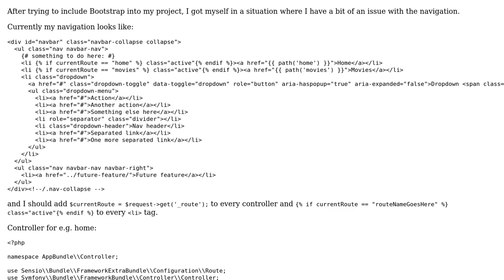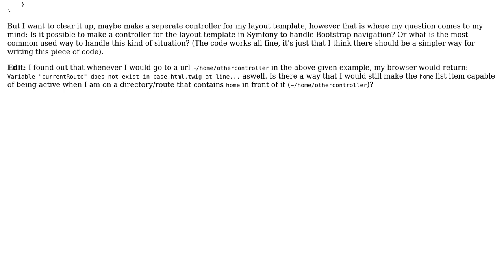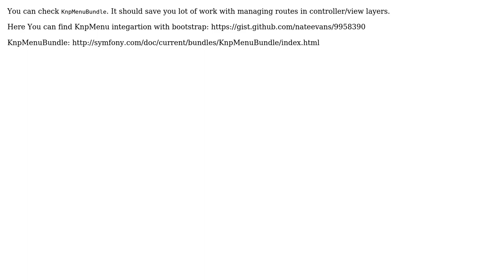Bootstrap navigation active in Symfony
With thanks & praise to God, and with thanks to the many people who have made this project possible! | Content (except music & images) licensed under CC BY-SA | Music | Images & others | With thanks to user Pawel Mikolajczuk user Barrosy and the Stack Exchange Network Trademarks are property of their respective owners. You are responsible for your own actions.